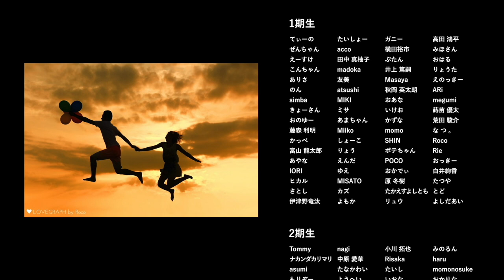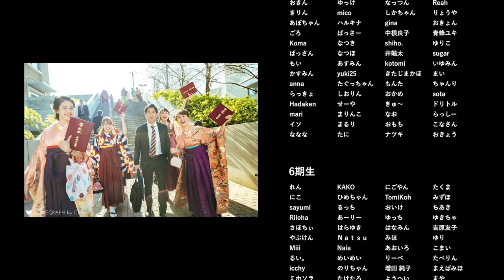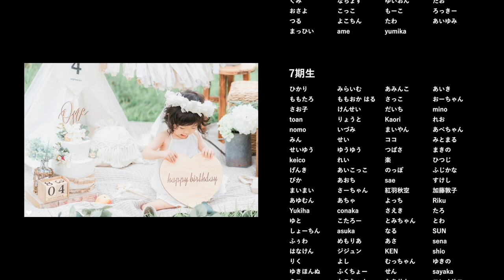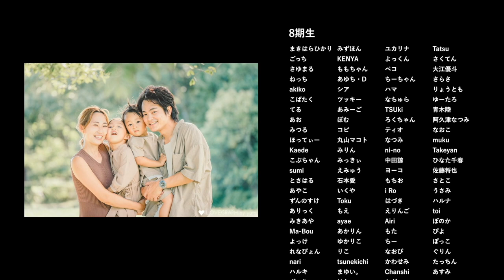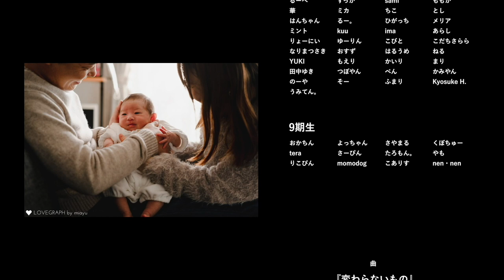Lovegraphジャーニー2023 エンディングムービー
株式会社ラブグラフ8周年記念イベント「Lovegraphジャーニー2023」エンディングムービー。

これまでラブグラフに関わってくれたラブグラファーが誰一人欠けても、今のラブグラフはなかったと思います。
そんな思いを込めて、歴代ラブグラファー1500人の名前をエンドロールにしました。